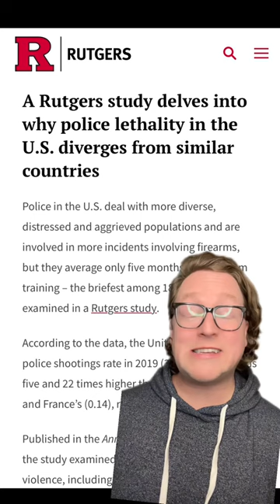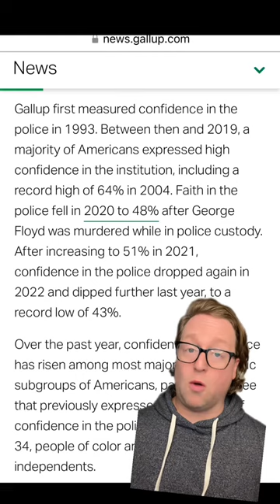Oregon police cancel their 'Hide & Seek With A Cop' Event After Community Backlash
The event was marketed as 'your only chance to run from the cops without consequences.' But it turns out, the community wasn't sure that this was exactly their idea of a good time.